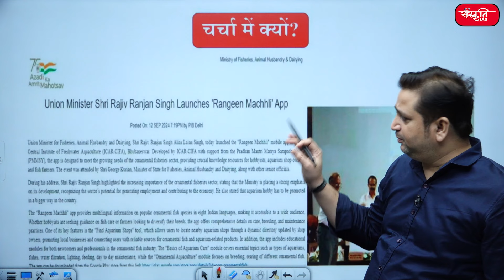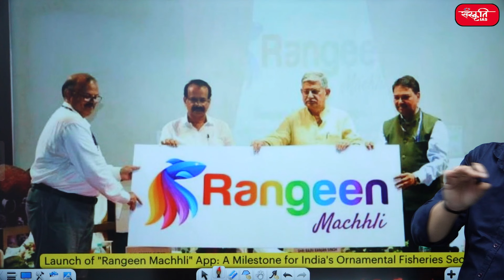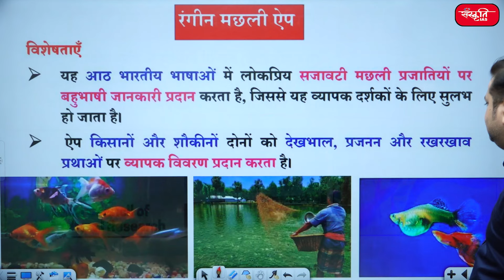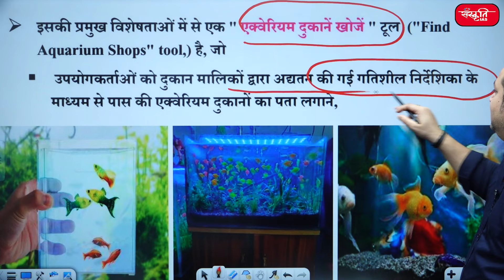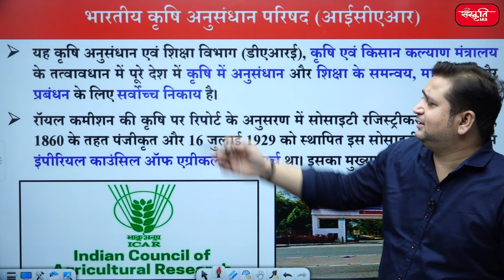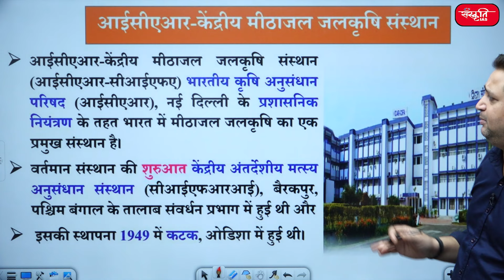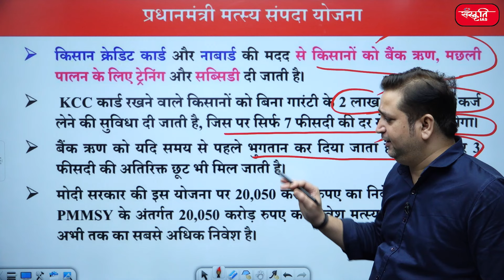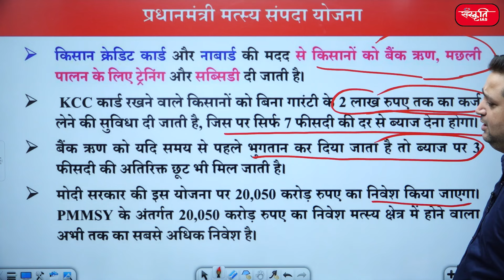Government Schemes and Programs - 2024 | "Colorful Fish" Mobile App | Sanskriti IAS | UPSC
👉 The "Colorful Fish" Mobile App is a new government initiative aimed at supporting fisheries and aquaculture in India. This app provides fishermen and fish farmers with essential resources such as weather updates, market prices, and best practices for sustainable fish farming. In this video, we explore how this app is transforming the fishing industry and contributing to economic growth and marine conservation.

👉 "कलरफुल फिश" मोबाइल ऐप भारत में मत्स्य पालन और जलीय कृषि को बढ़ावा देने के उद्देश्य से एक नई सरकारी पहल है। यह ऐप मछुआरों और मछली पालकों को मौसम संबंधी अपडेट, बाजार मूल्य और टिकाऊ मछली पालन के लिए सर्वोत्तम अभ्यास जैसे आवश्यक संसाधन प्रदान करता है। इस वीडियो में, हम यह पता लगाते हैं कि यह ऐप मछली पकड़ने के उद्योग को कैसे बदल रहा है और आर्थिक विकास और समुद्री संरक्षण में कैसे योगदान दे रहा है।